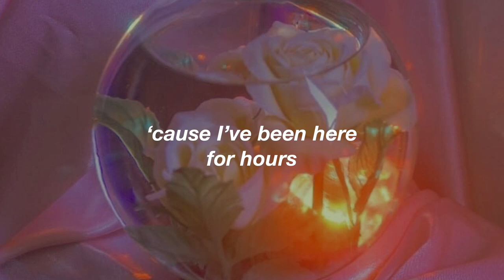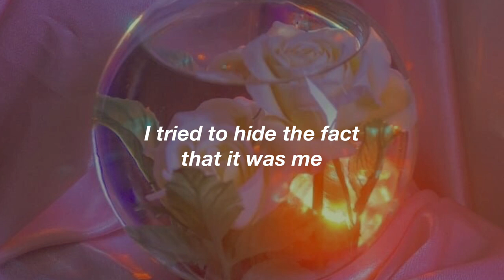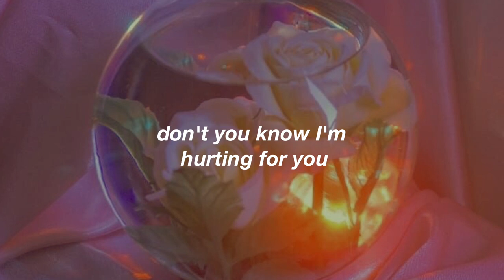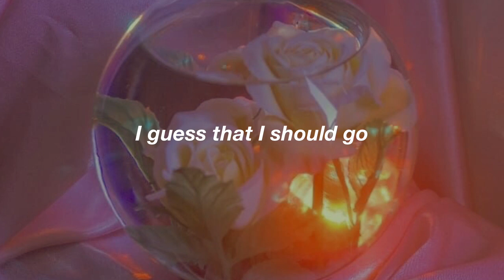Jackie Hayes - Flower//Lyrics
fIFTEEN subs, i cant believe it, i love u all, thank you sososo much cant wait for 16 ;)